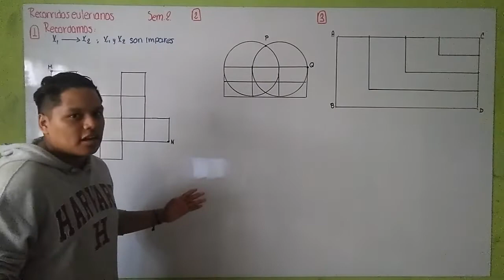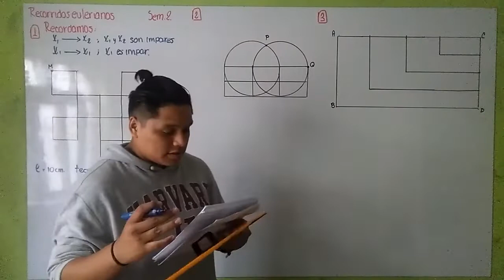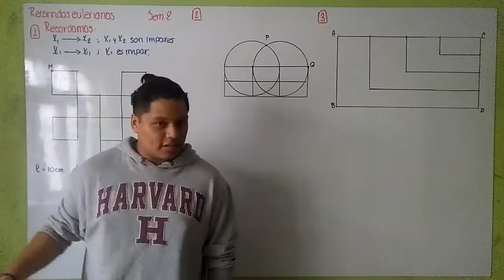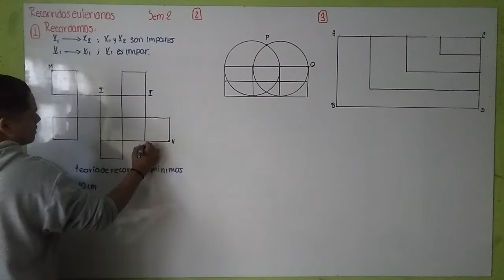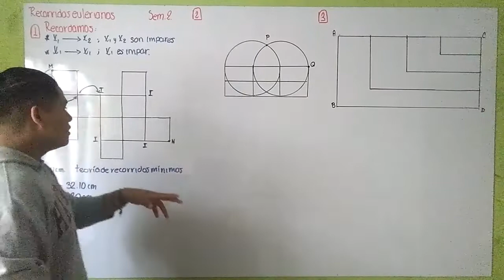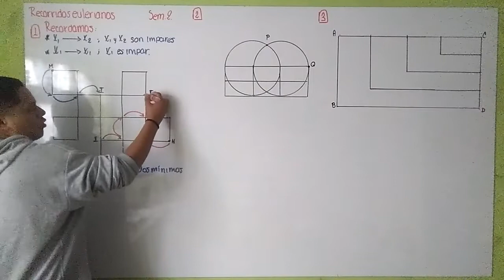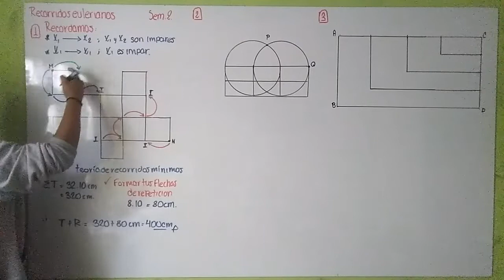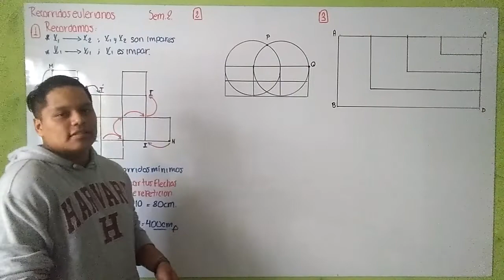RAZ. MATEMÁTICO - Recorridos eulerianos y hamiltonianos (Ejercicios Part. 1/7)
Primero quiero hacer una corrección, en el min 1:27 me confundí (cuando inicias y terminas en un mismo punto TODOS los puntos tienen que ser pares incluyendo los de inicio y fin)